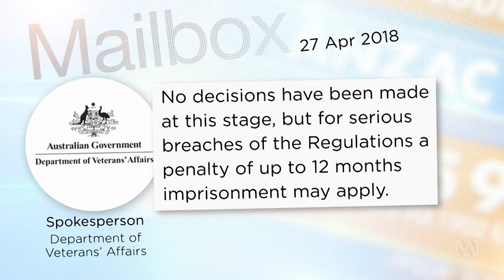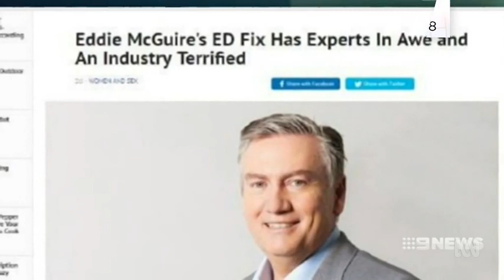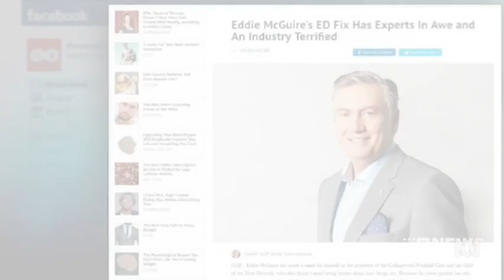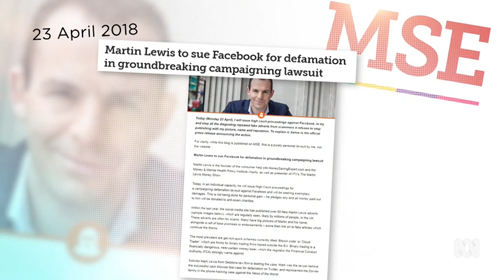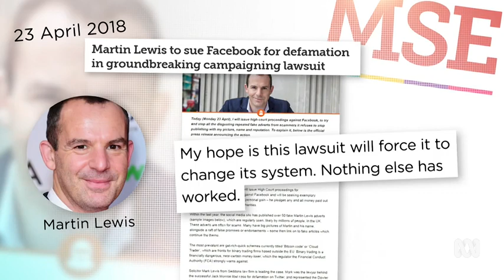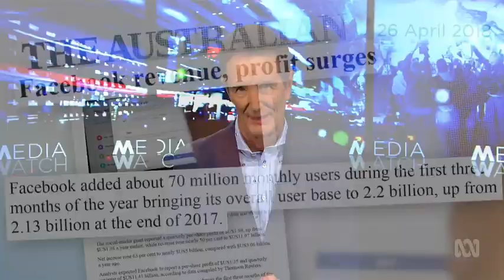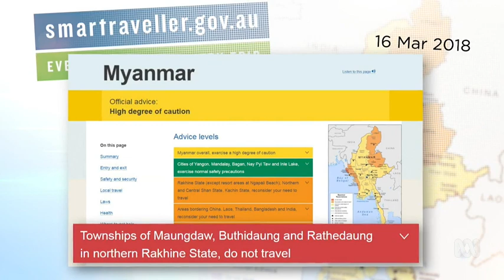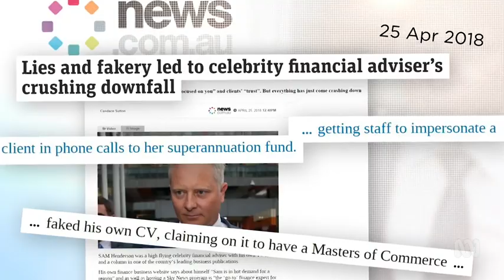Media Watch 2018-04-30 Episode 12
Nine's ANZAC blunder; Eddie McGuire's fake supplement ad; Glossing over Myanmar; Media drops celebrity financial planner